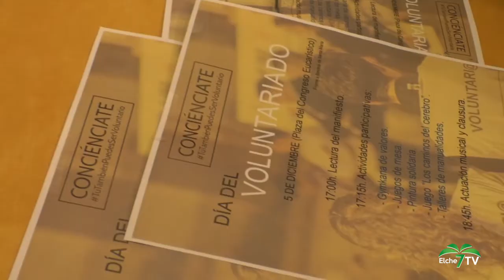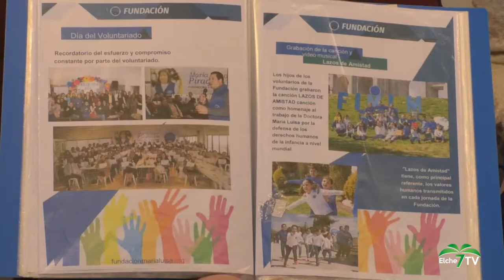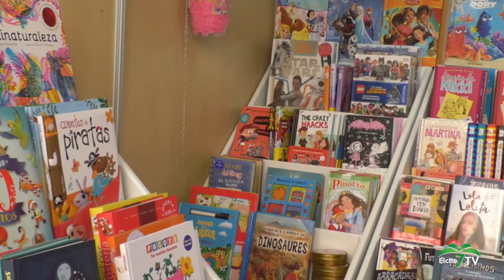ELCHE TV NOTICIAS (03/12/2019)